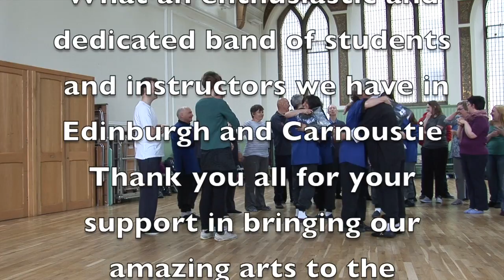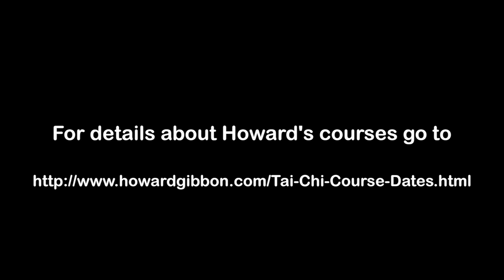Edinburgh Tai Chi Course 13-6-2015